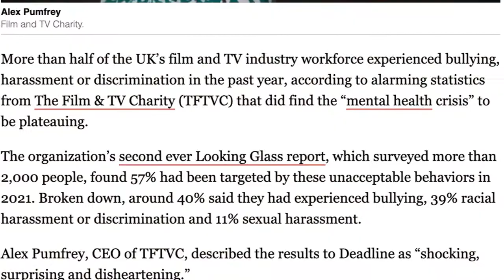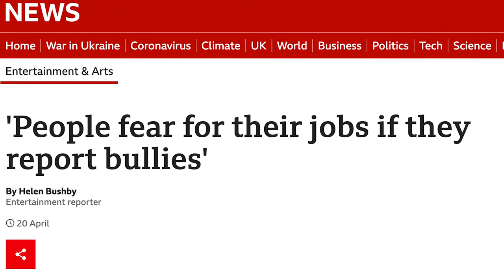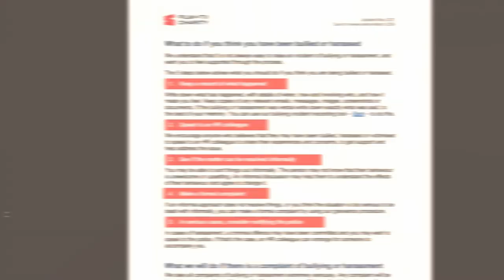Bullying and Health in Film & TV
Why has a short film platform produced a video about bullying?

Well, in a 2021 UK based survey, over 50% of respondents working within film and TV said that they had experienced bullying at work. THIS IS NOT OK!

Bullying can affect both mental and physical health.

This video highlights what you can do to look after yourself.

You can watch the film 'Toxic', which addresses bullying in the UK film and TV industry, as well as our interview by following the

Below are links to organisations and resources that may help if you have found yourself a victim of bullying  in the film and TV industry: